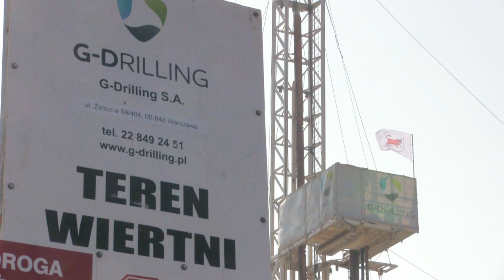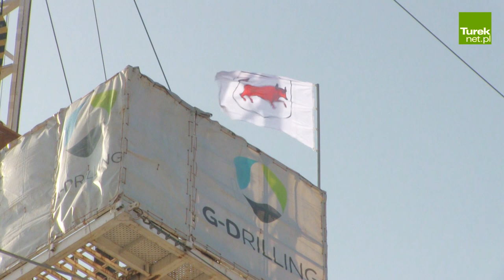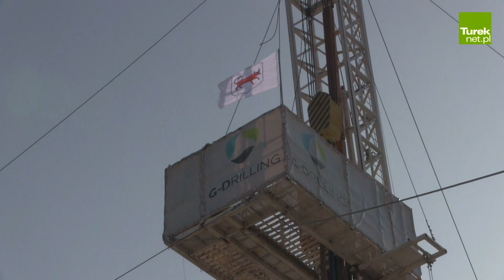Ruszył odwiert geotermalny w Turku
W dniu dzisiejszym tj 28 lutego o godzinie 11.00 na terenie Tureckiej Strefy Inwestycyjnej uroczyście uruchomiono odwiert geotermalny. Symbolicznego uruchomienia maszyn wiertniczych dokonał Burmistrz Miasta Turek Romuald Antosik wraz z Przewodniczącą Rady Miasta Mariolą Kadrzyńską-Siwek oraz gospodarzem obiektu prezesem G-DRILLING S.A  Arkadiuszem Biedulskim.